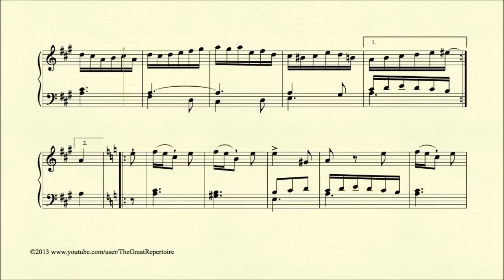Beethoven, Allemande, WoO 81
Ludwig van Beethoven, Allemande, WoO 81